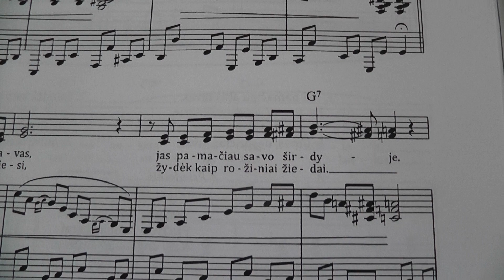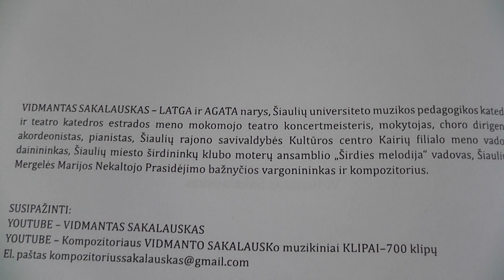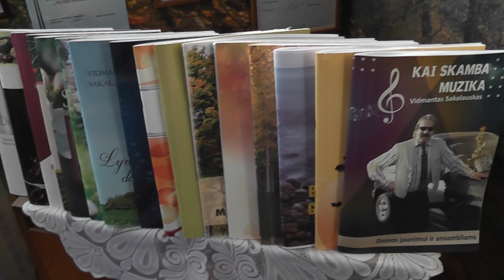''ROŽINIAI ŽIEDAI''. Muzikos akademikas VIDMANTAS SAKALAUSKAS.Šiauliai.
..Dainuoju savo sukurtą dainą ''ROŽINIAI ŽIEDAI ''iš 16-tos VIDMANTO SAKALAUSKO muzikinės knygos ''BALTIJOS GINTARAS''+ 2 CD [ 2021 m.]. Muzika VIDMANTO SAKALAUSKO [Šiauliai],tekstas PETRO MUREIKOS [ Panevėžys]. Šiame KLIPE jūs įšvysite tikslų Šiaulių miesto knygų leidyklos ''LUCILIJUS ''adresą,kur galėsite įsigyti visas 16 VIDMANTO SAKALAUSKO muzikinių knygų su 232 kūriniais ir 28 CD. Jau iš viso šiai akimirkai esu įdainavęs 85 savo sukurtus kūrinius į 6 CD kompaktus...PRADŽIAI. PIRMYN.